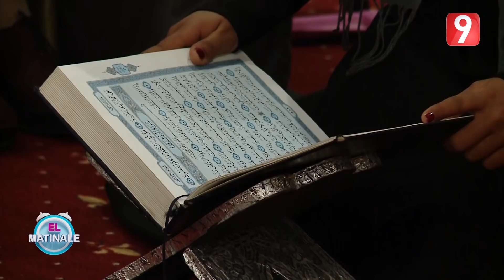El Matinale S02 - Ep173 P02